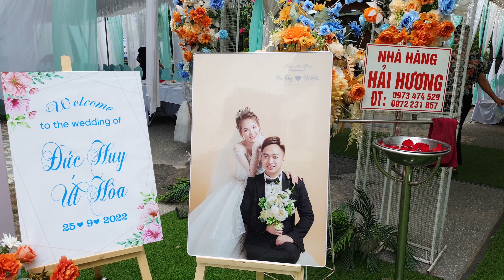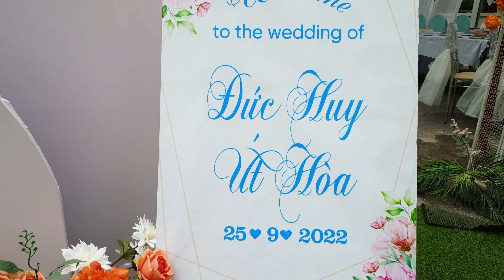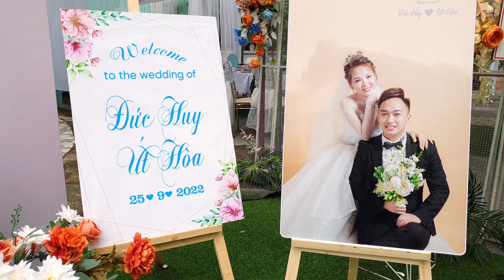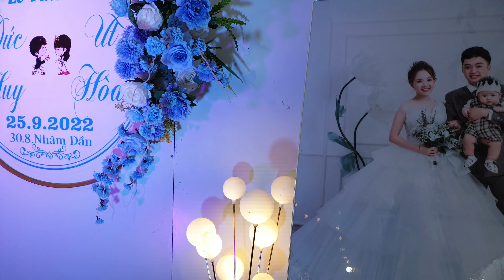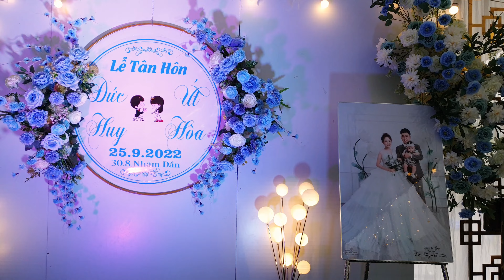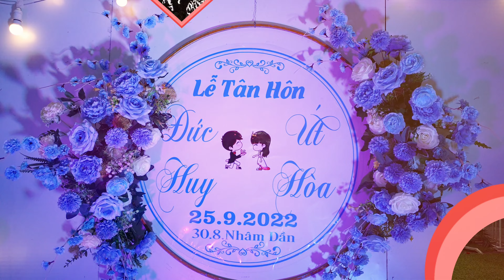Lễ Thành Hôn : Chú Rể Đức Huy & Cô Dâu Út Hòa - 25/9/2022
Kênh giải trí giao lưu văn hóa , nghệ thuật , dưỡng sinh , khiêu vũ Đời Thường của người Phổ Yên ,  Thái Nguyên. Like ủng hộ mình nhé